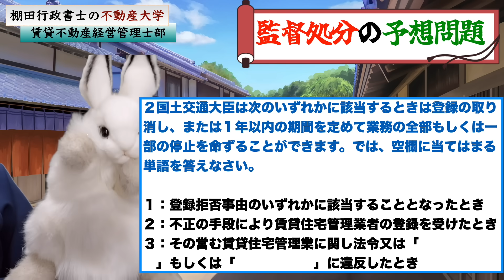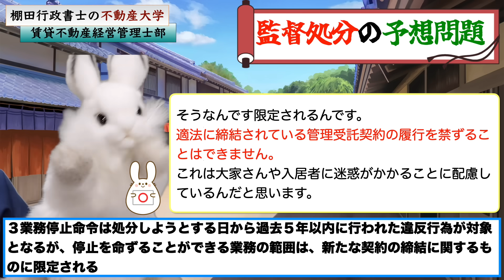【賃管士試験の直前予想：監督処分の予想問題】試験に出そうな業務停止命令、罰金や懲役に関する重要知識を予想問題にして連続で出題＆講義します。賃貸不動産経営管理士試験対策。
【Voicyの不動産大学ラジオ版はこちら】

賃貸不動産経営管理士 宅建 法改正 独学 一発合格 宅地建物取引士 宅建業法 独学勉強法 過去問 2023年度 宅建士 合格率# 合格点#わかりやすく